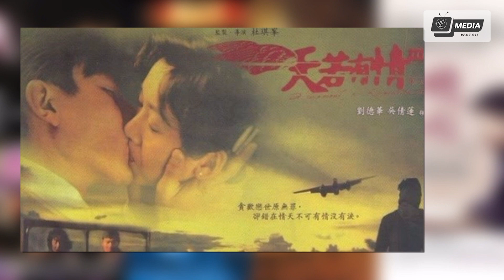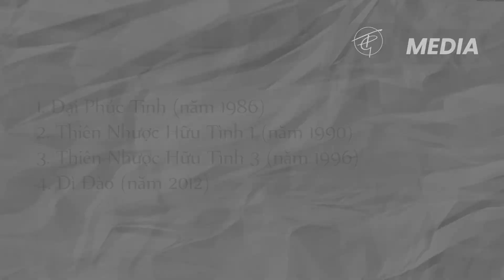Top Phim Điện Ảnh Của Lưu Đức Hoa - Phần 1 | Những Bộ Phim Kinh Điển Của Lưu Đức Hoa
⛔ VIDEO SẼ CHỨA MỘT SỐ NỘI DUNG CỦA BỘ PHIM ⛔

Tổng hợp những bộ phim điện ảnh hay nhất Lưu Đức Hoa. Những bộ phim làm nên tên tuổi của "Ảnh đế". Phim được đóng cùng với những tên tuổi đình đám như: Ngô Thanh Liên, Hồng Kim Bảo, Thành Long, Trương Quốc Vinh, Châu Nhuận Phát, Địch Long, Châu Tinh Trì, Trương Mạn Ngọc, Dương Tử Quỳnh, Lê Minh, Ngô Thanh Liên, Trương Bá Chi,.

1. [00:00] INTRO
2. [00:11] Đại Phúc Tinh (1986)
3. [04:24] Thiên Nhược Hữu Tình 1 (1990)
4. [08:36] Thiên Nhược Hữu Tình 3 (1996)
5. [13:30] Dì Đào (2012)
6. [18:38] OUTRO

ＴＧ- ＭＥＤＩＡ

Editor Video: TG Media
Background: TG Media